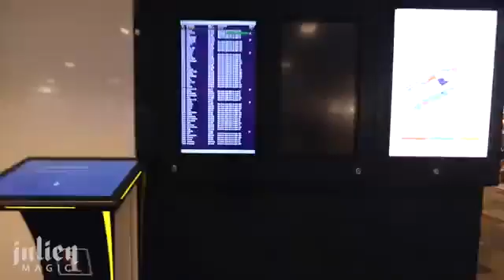Magic Summit in Hollywood 2018 -Julien Magic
Julien Magic